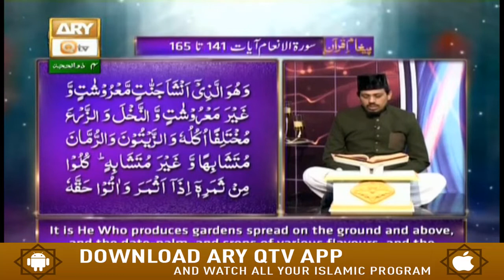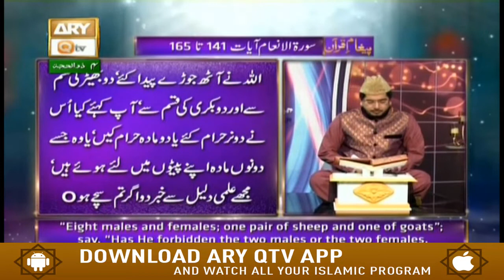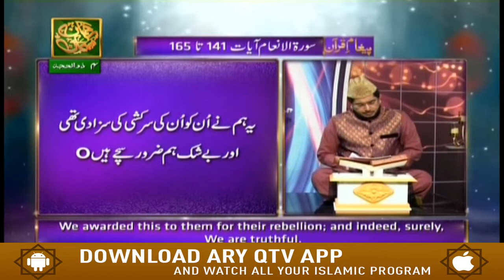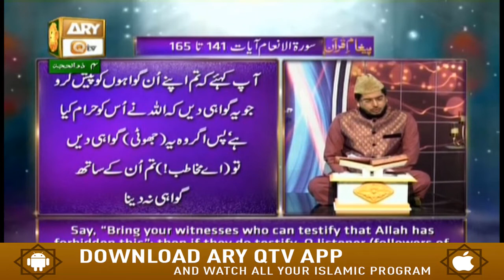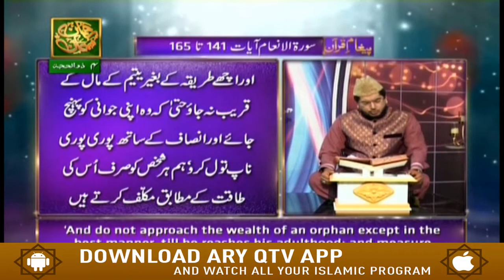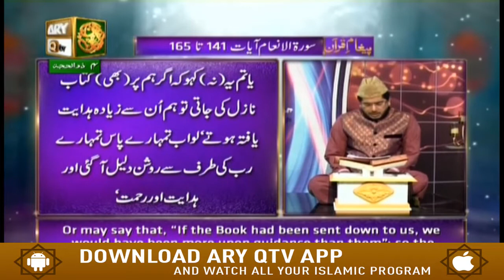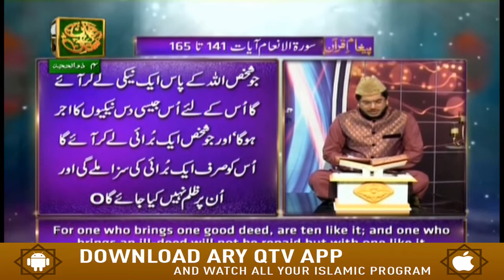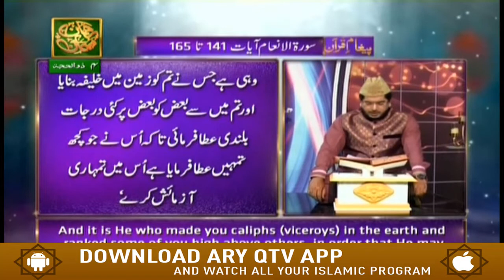Paigham e Quran - 16th August 2018 - ARY Qtv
Paigham e Quran - 16th August 2018